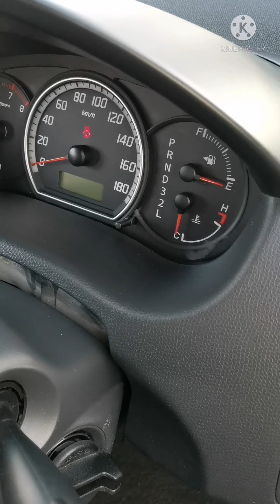Kereta Terpakai RM25k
Kita tengok kereta terpakai RM25k.
Suzuki Swift

Lokasi:Malim, Melaka
Call REX